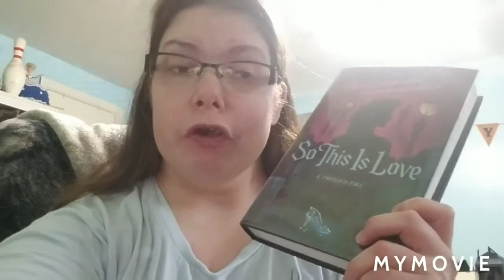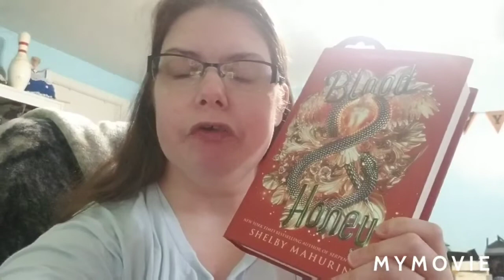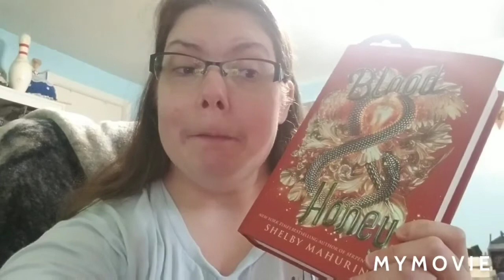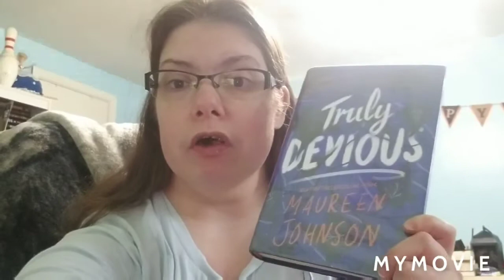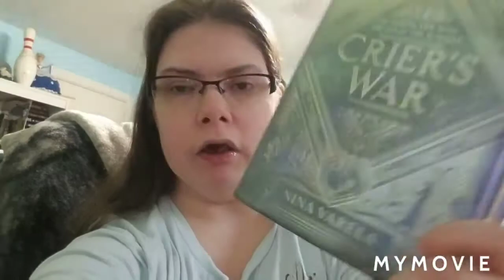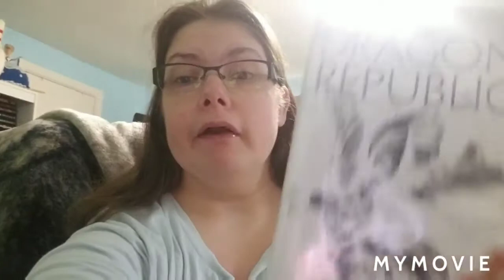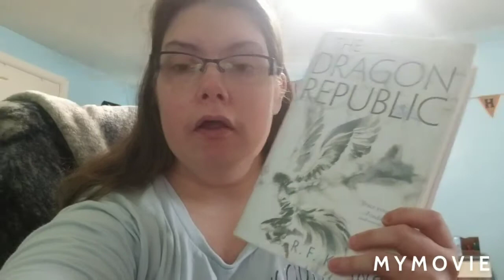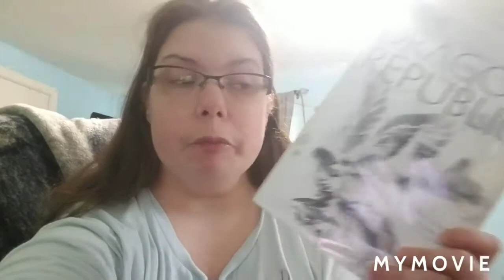Friday reads #6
where i talk about all the books that i want to get to this weekend